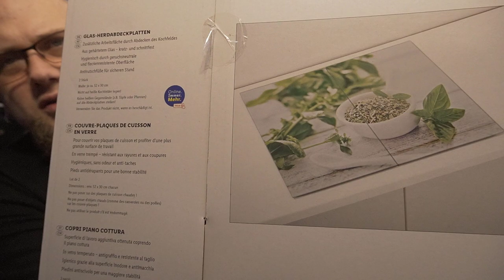Odin war einkaufen | pu da ist wieder ordentlich was bei :)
Melitta BellaCrema
LED-Licht Amor Blitz
Magnetisch Messerleiste
USB 2.0 Verlängerungskabel
Glaskeramik Kochfelder
👍🖖🤟Mein Equipment👍🖖🤟
Ihr habt Bock mit mir zu zocken oder zu texten? Kein Problem:
PSN: odin_ase
Steam: odin_ase